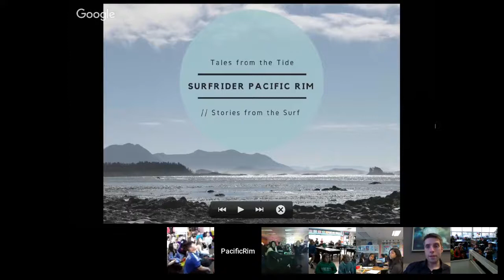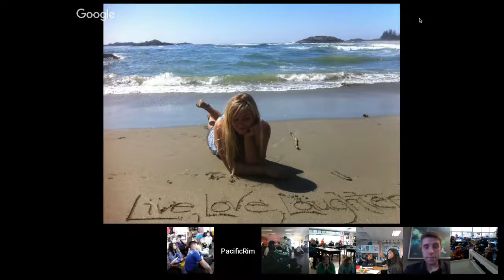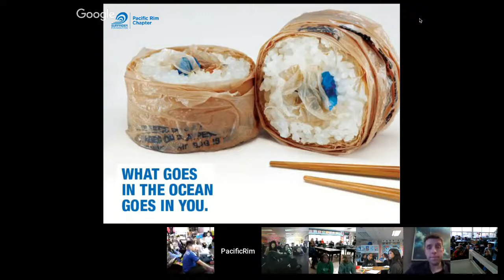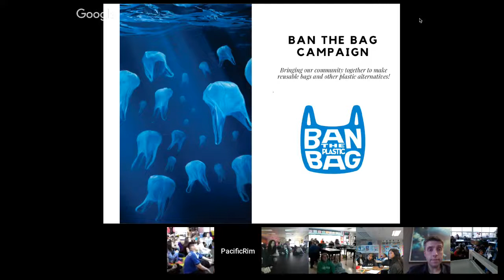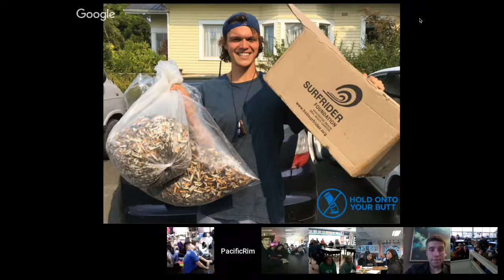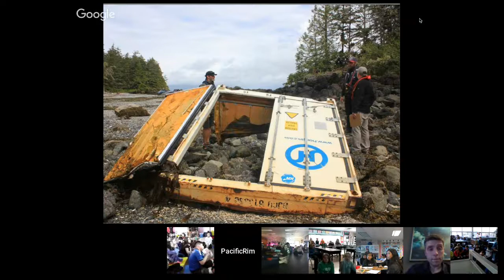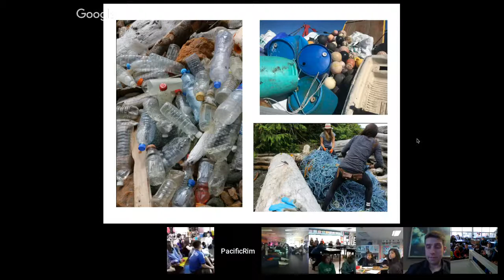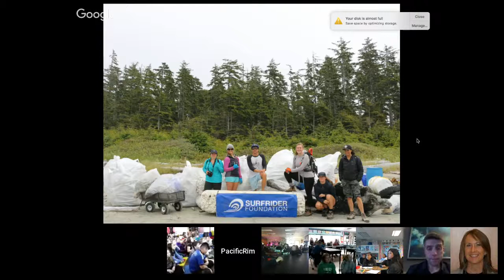Lilly Woodbury | Surfrider Pacific Rim Chapter Manager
Lilly is originally from Tofino, British Columbia, but has lived most of her life by the Great Lakes in rural Northern Ontario. Upon moving back to the coast at 18, she fell in love with the pursuit to protect the environment, and ended up doing a Double Major in Environmental Studies and Cinema Studies at the University of Toronto. Since graduating in spring 2015, she has worked on a diversity of campaigns including wild salmon protection and mining. She has also worked for Greenpeace in New Zealand in 2016/2017 with the aim of stopping offshore drilling and seismic blasting. In April 2017, she landed a dream job as the Chapter Manager for Surfrider Pacific Rim, which has the current aim of eliminating single use plastics, implementing progressive recycling practices for petroleum products, and working with the public, youth and businesses through programs and events that raise awareness about coastal stewardship and ocean friendly behaviours. ​